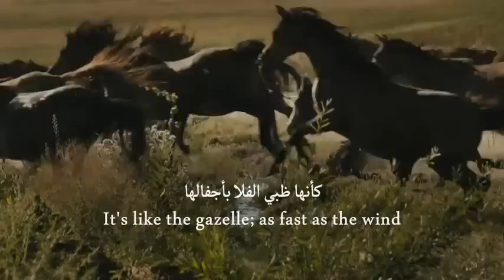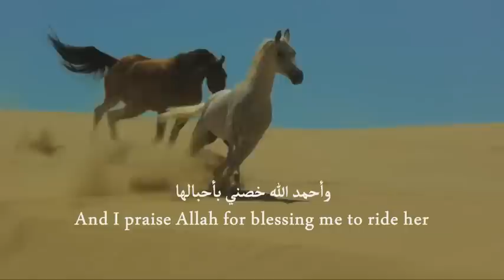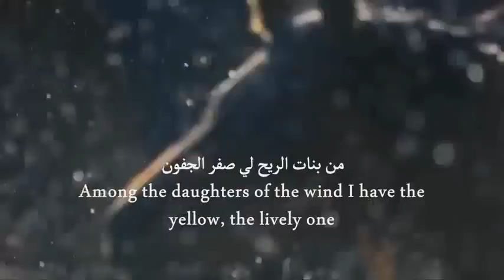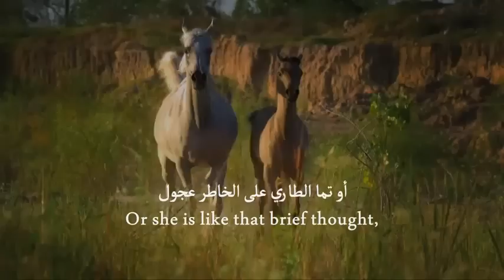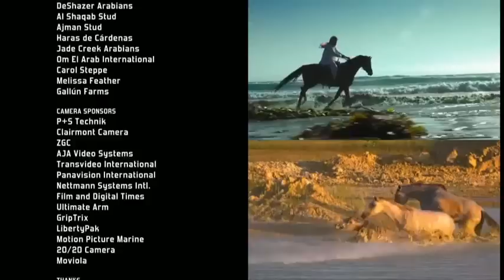Daughters of the wind [English subtitles] - Mishary Al-Afasy (Halal Nasheed. No Music)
(Halal Nasheed. No Music)